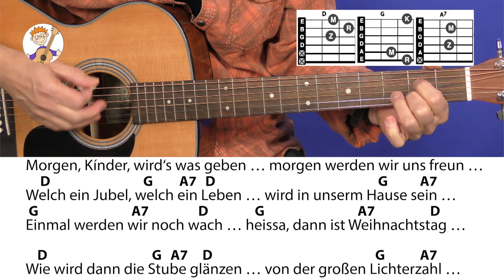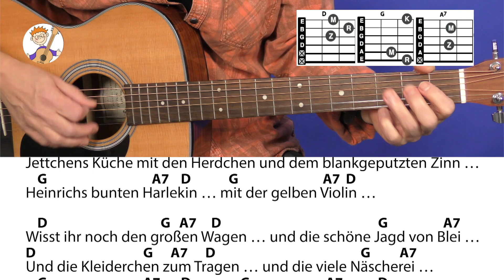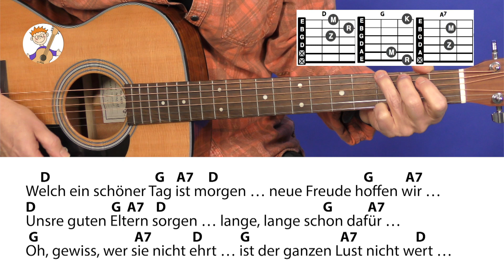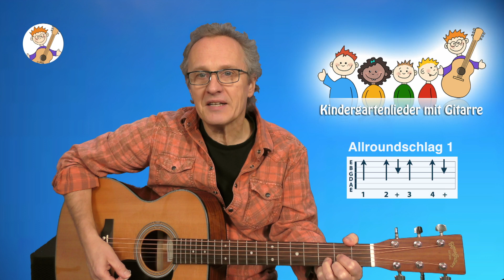Morgen Kinder, wirds was geben, Weihnachtslied mit Akkorden & Text für Gitarre!